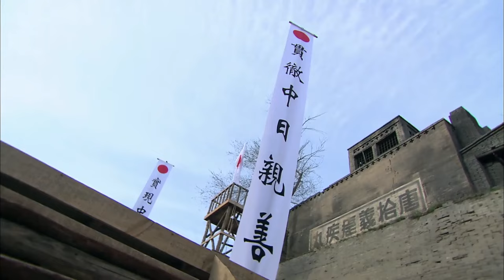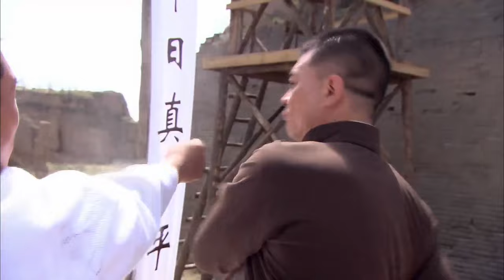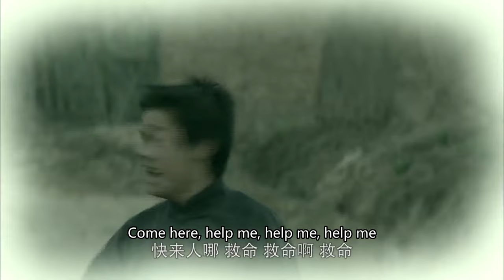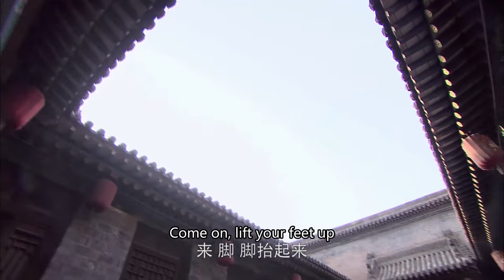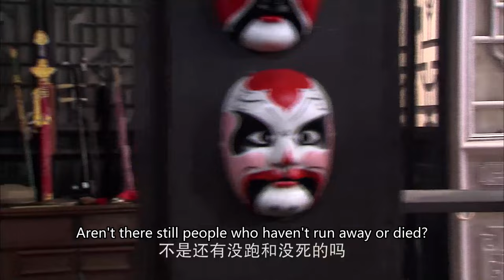日軍比武大會碰上硬茬，小子竟刀槍不入，無論日軍怎麼打他都毫發無損！ Super Hero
剧名（Drama Name）：【抗日奇侠/Super Hero】